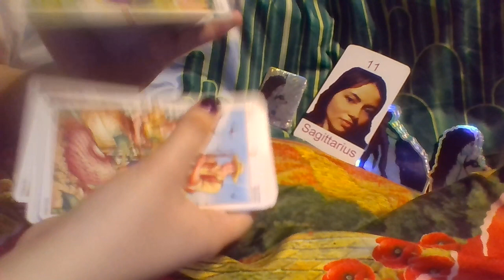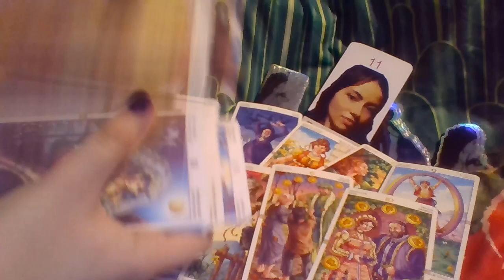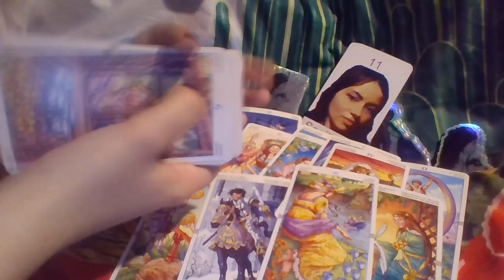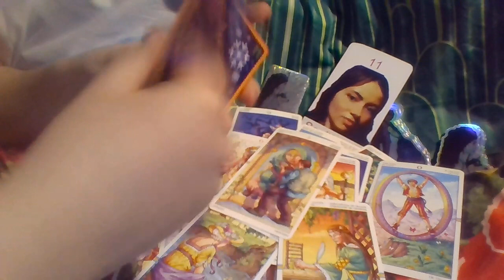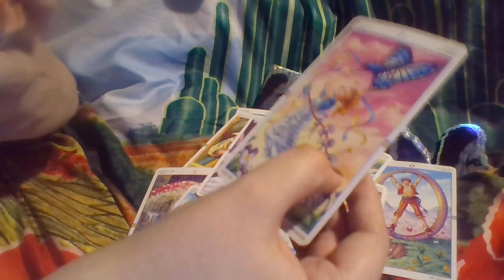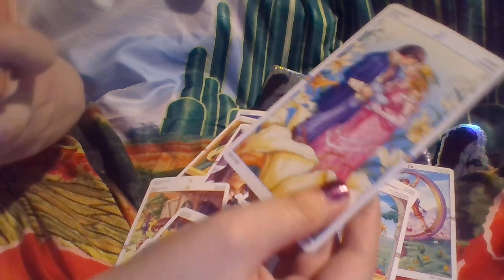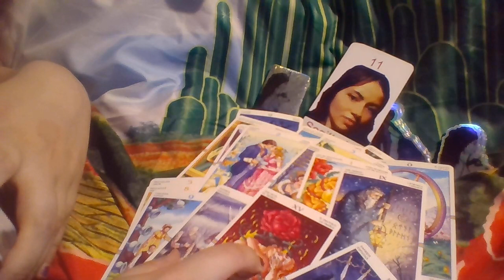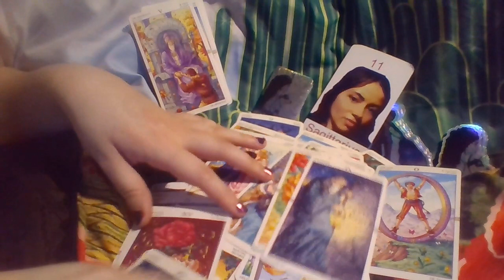Sagittarius COMING BACK INTO CONTACT WITH THEM! Tarot February 2022